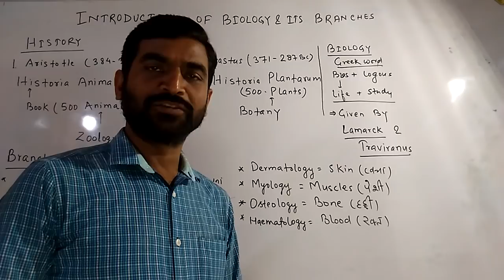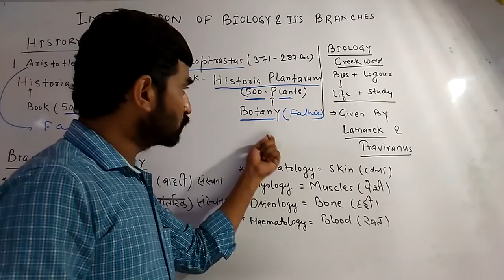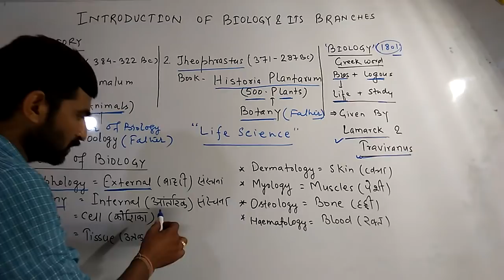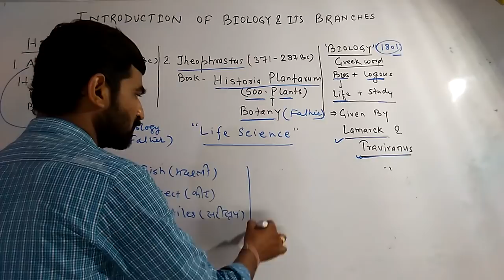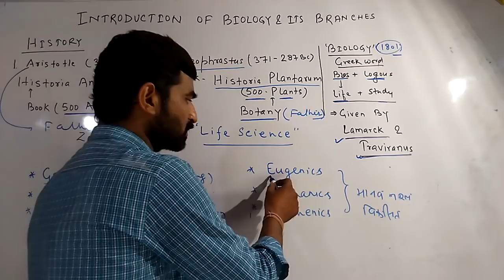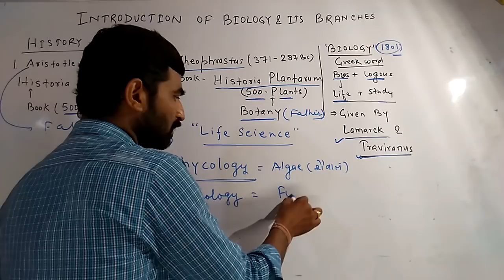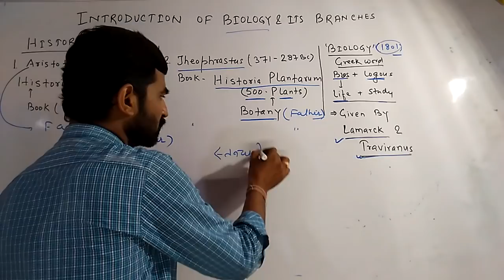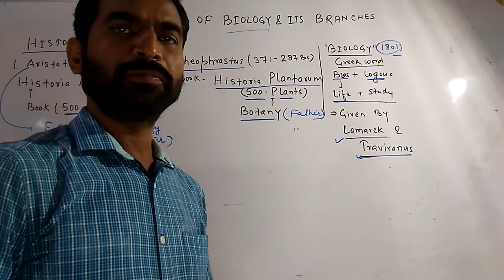INTRODUCTION OF BIOLOGY AND ITS BRANCHES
GENERAL BIOLOGY CHAPTER --- 1